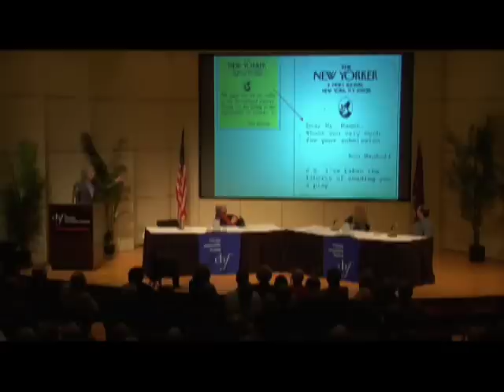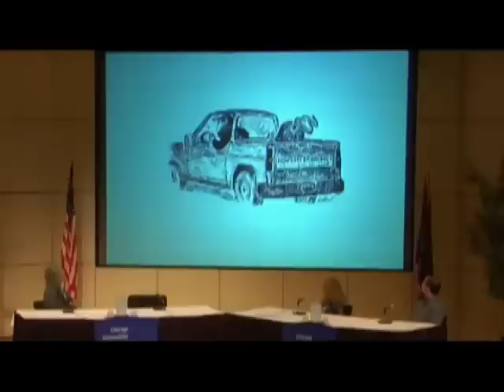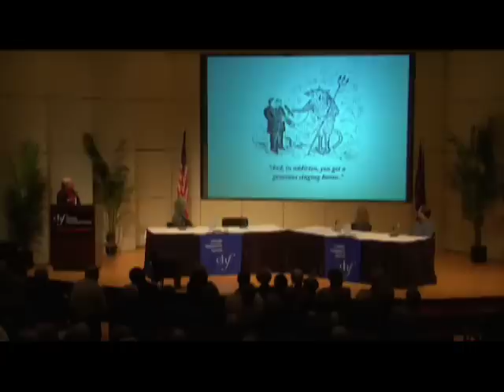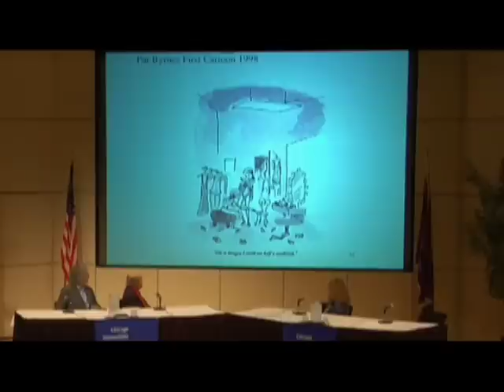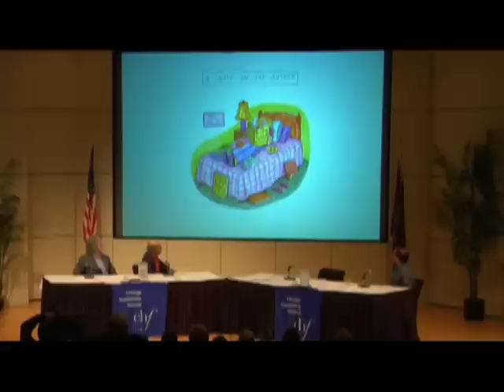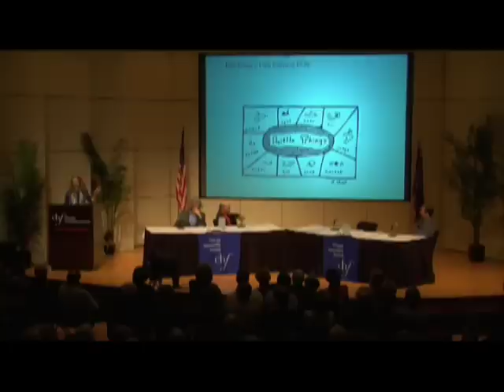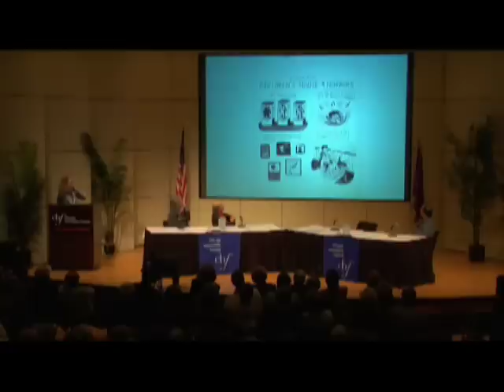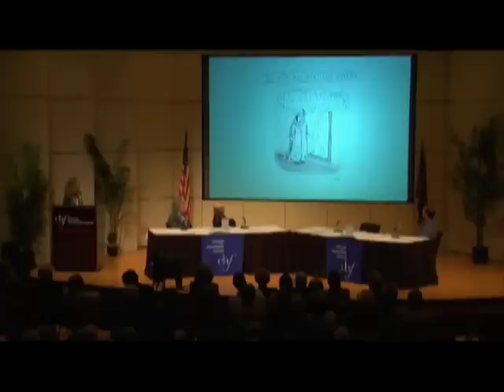New Yorker Cartoonists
- See more Chicago Humanities Festival events.

No issue of The New Yorker would be complete without the cartoons sprinkled throughout its pages. The magazine has featured cartoons since its inception in 1925, and some of the most important talents in American humor have contributed cartoons in the ensuing eight decades. Three current New Yorker cartoonists—Pat Byrnes, Roz Chast, and Ed Koren — discuss and deconstruct the elements essential to the magazines famous cartoons and particular brand of humor. The New Yorkers cartoon editor Robert Mankoff moderates.